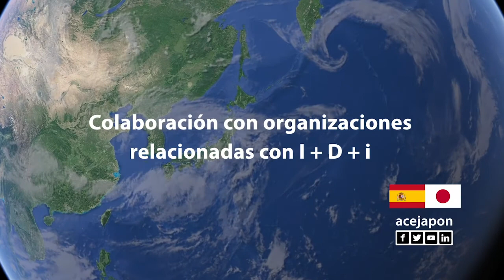⛩️ Serie Investigar en Japón. Irene Sánchez (Gakushuin University)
Investigar en Japón.
Irene Sánchez (Gakushuin University)